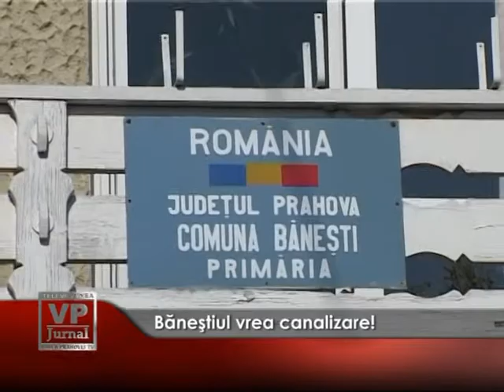Banestiul vrea canalizare